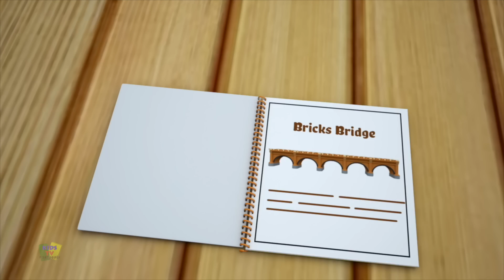Música De Amizade Para Crianças e mais Rimas em 3D Para Crianças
Ola crianças, bem vindo ao nosso canal!
Assista nossa melhor coleção das canções infantis e rimas com a melhor animação e música aprender e cante junto.